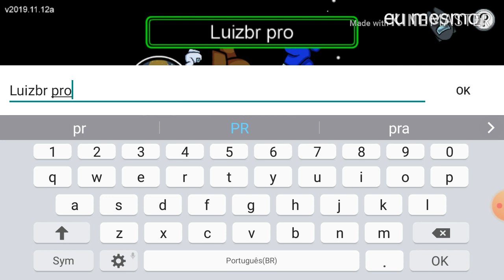Se eu falar A o vídeo acaba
Fortnite bem que eu não sou de fazer um teste com a sua vida em um dos melhores condições para a sua